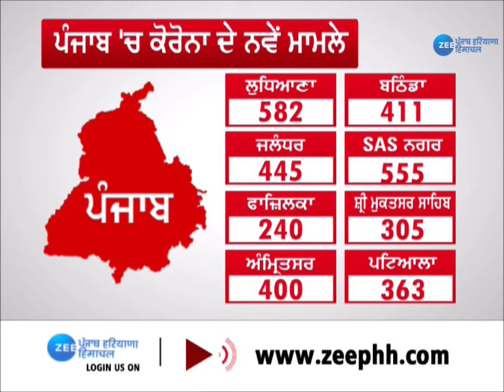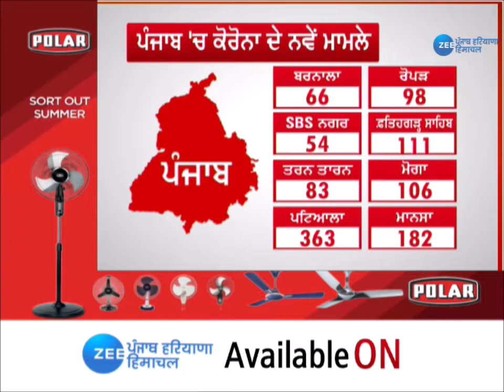Zee Punjab | Corona Update | COVID-19: 24 ਘੰਟਿਆਂ ਅੰਦਰ ਸੂਬੇ 'ਚ 5 ਹਜ਼ਾਰ 421 ਨਵੇਂ ਮਾਮਲੇ | Virus Alert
ਪੰਜਾਬ 'ਚ ਬੀਤੇ 24 ਘੰਟਿਆਂ ਅੰਦਰ ਸੂਬੇ 'ਚ 5 ਹਜ਼ਾਰ  421 ਨਵੇਂ ਮਾਮਲੇ ਸਾਹਮਣੇ ਆਏ ਨੇ, ਇਸ ਤੋਂ ਇਲ਼ਾਵਾ 24 ਘੰਟਿਆਂ ਅੰਦਰ  201 ਮੌਤਾਂ ਦਰਜ ਕੀਤੀਆਂ ਗਈਆਂ, ਤੇ 7 ਹਜ਼ਾਰ 363 ਮਰੀਜ਼ ਠੀਕ ਹੋਏ ਨੇ
ਕੋਰੋਨਾ ਦੇ ਕੁਲ ਮਾਮਲਿਆਂ ਦਾ ਅੰਕੜਾ 5 ਲੱਖ 33 ਹਜ਼ਾਰ 973 ਪਹੁੰਚ ਗਿਆ ਹੈ, ਜੱਦ ਕਿ ਐਕਟਿਵ ਮਰੀਜ਼ ਦਾ ਅੰਕੜਾ ਘੱਟ ਕੇ 61 ਹਜ਼ਾਰ 203 ਪਹੁੰਚ ਗਿਆ, ਇਸ ਤੋਂ ਇਲਾਵਾ ਸੂਬੇ ਭਰ ਚ ਕੋਰੋਨਾ ਕਾਰਨ ਹੁਣ ਤਕ 13 ਹਜ਼ਾਰ 089 ਮੌਤਾਂ ਹੋ ਗਈਆਂ ਨੇ

In the last 24 hours, 5,421 new cases were reported in Punjab, besides 201 deaths were recorded in 24 hours and 7,363 patients were cured.
The total number of corona cases has reached 5 lakh 33 thousand 973, while the number of active patients has come down to 61 thousand 203, besides 13 thousand 089 deaths have been reported due to corona so far across the state.